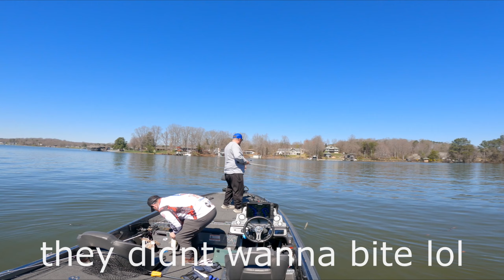Angler's Choice Stop #1 - Smith Mountain Lake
Check me out on social media, where you'll see more fishing stuff.

First Angler's Choice stop of the year, at Smith Mountain Lake! I have a lot to learn about this lake. We finished the day out with 4 fish for 9.5lbs. Glad I just got to get out there and see what the lake is all about.. Some footage didnt make it to the video. Had a few key fish come off that wasn't recorded that would have helped out. That's fishing though! Next stop is Kerr Lake. Practice video for that coming soon.

My Links!